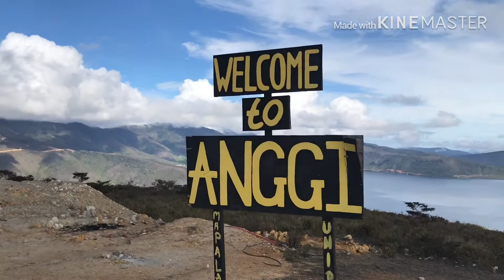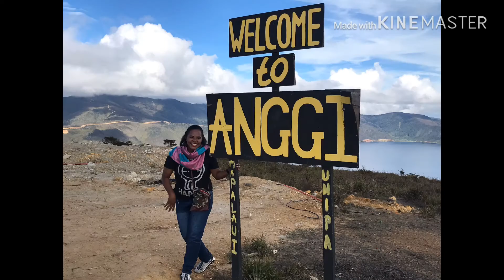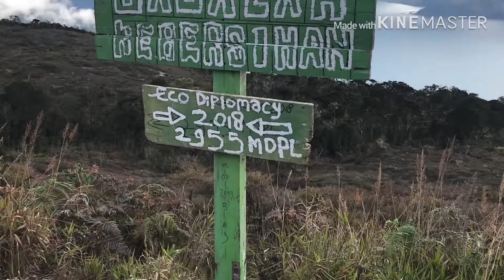Katanya ada Danau laki laki dan Danau perempuan di Pegunungan Arfak...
Napak Tilas.. tugas di Manokwari Papua Barat (Part 4).